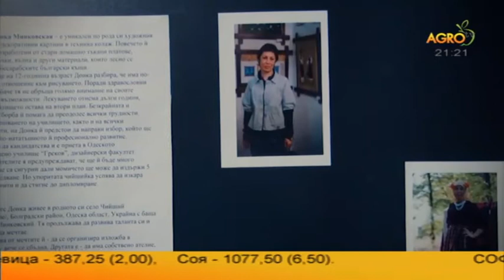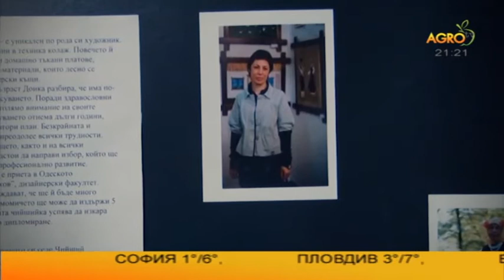Агротема: Бесарабия – съкровища от бабините ракли, автор Светлозара Димитрова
Още с влизането в Националния етнографски музей, вниманието ни е привлечено от цветните пана, окачени по стените